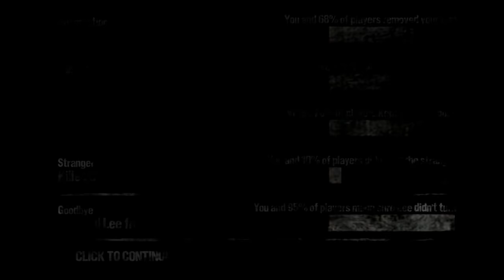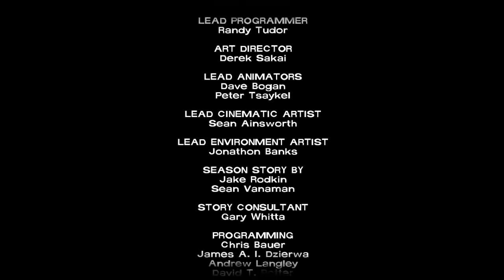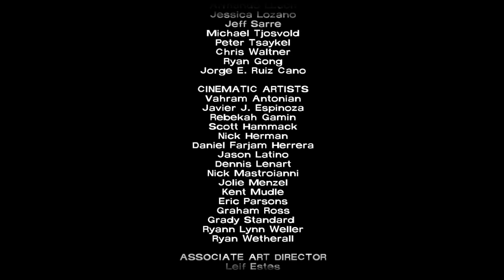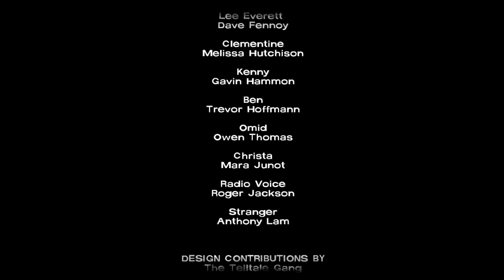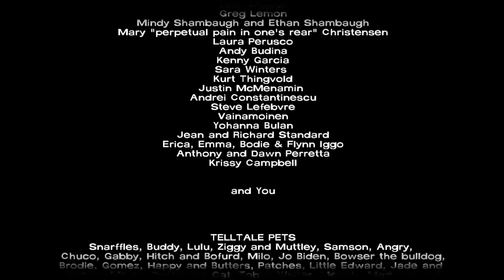The Walking Dead (El Juego) - Episodio #5 - Parte #5 (FINAL+Créditos+Bonus)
EL FINAL. Por fin sabremos en qué termina este interesante juego de muertos vivientes en su último episodio.